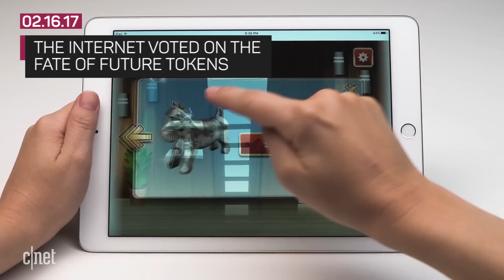Monopoly says 'sew long' to the thimble token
A hashtag or emoji could replace the iconic game piece in the next version of the board game.